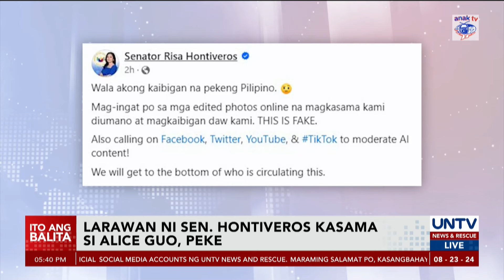Larawan ni Sen. Hontiveros kasama si Alice Guo na kumakalat online, peke umano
Kumakalat ngayon sa social media ang isang larawan kung saan makikitang magkasama sina Sen. Risa Hontiveros at dismissed Mayor Alice Guo.

Ngunit ayon kay Sen. Hontiveros, peke ang nasabing imahe at wala siyang kaibigan na pekeng Pilipino.